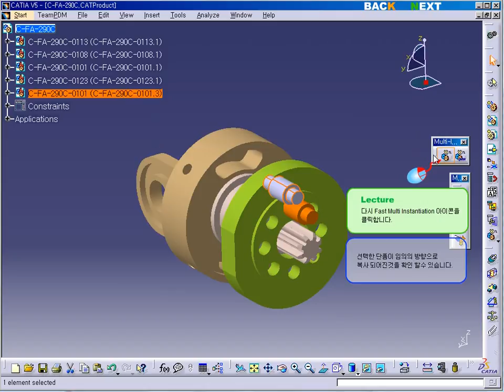CATIA V5 - ASSEMBLY - Fast multi instantiation [카티아스쿨]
카티아스쿨입니다. 이번 시간에는 CATIA V5 ASSEMBLY에 Fast multi instantiation 기능에 대해 배워보도록 하겠습니다.